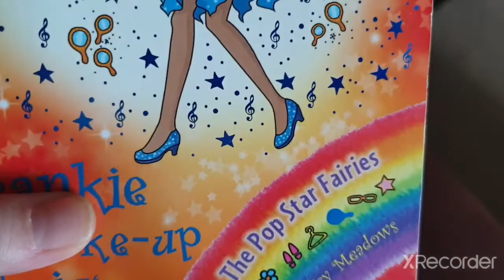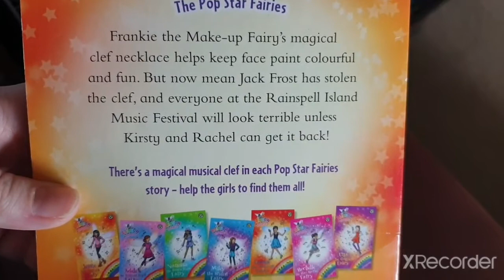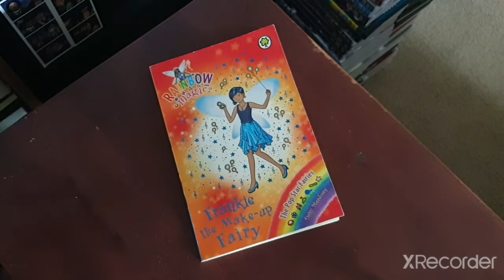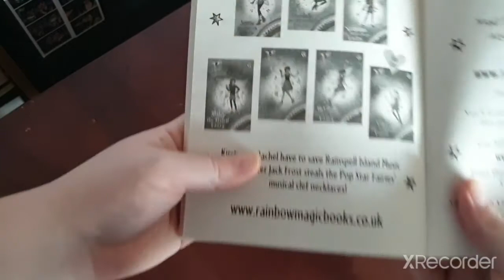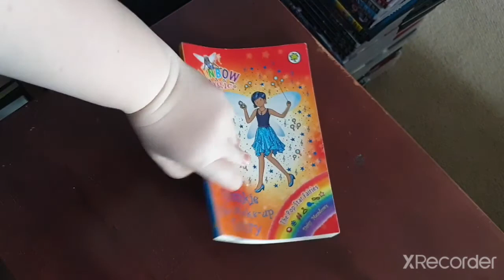Frankie the make up fairy review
I've got one left to show but still more to come.